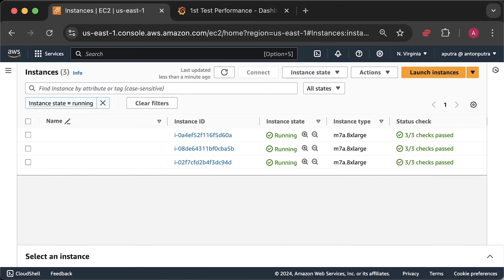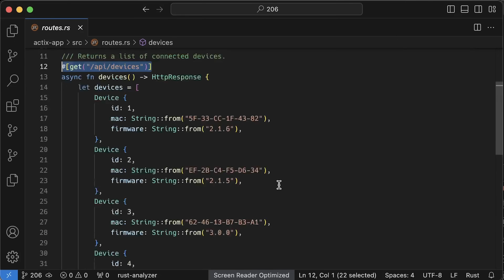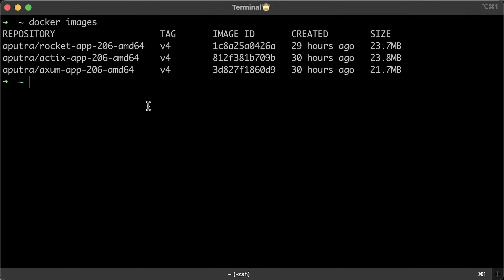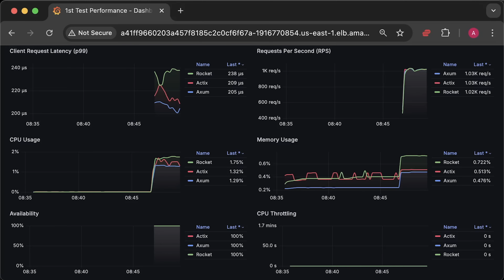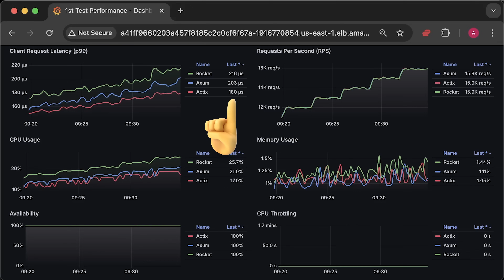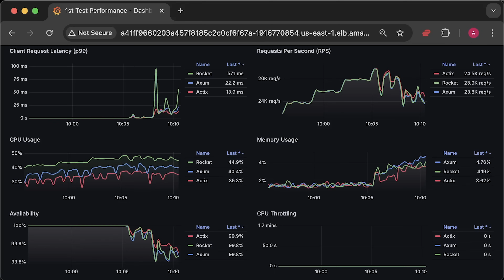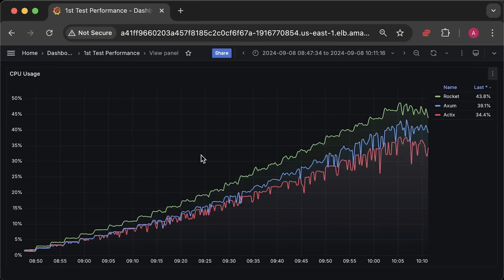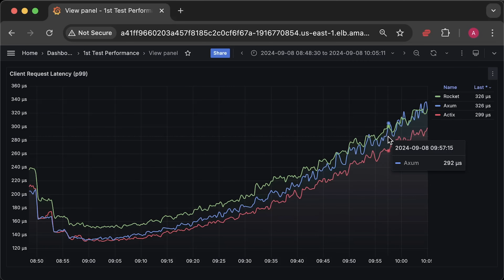Actix (Rust) vs Axum (Rust) vs Rocket (Rust): Performance Benchmark in Kubernetes #206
▬▬▬▬▬▬▬ Timestamps ⏰  ▬▬▬▬▬▬▬
0:00 Intro
1:26 Code Overview
2:20 Test